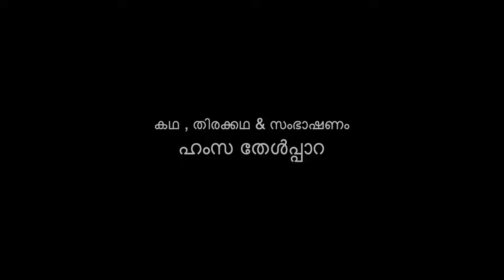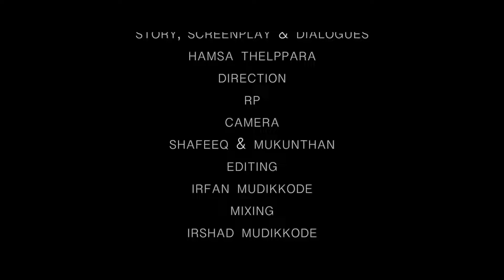അർപ്പണം | Hamsa Thelppara | Rajeena Nilambur | Rp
Producer : Rajeena Nilambur
Story, Screenplay & Dialogues : Hamsa Thelppara
Direction : Rp
Camera : Shafeeq & Mukunthan
Editing : Irfan Mudikkode
Mixing : Irshad Mudikkode
Rr : Danissh Padinjattumuri
Dubbing : Nisha Nayar

Staring :
               Kabeer Ramankkuth
               Raknakumari Guruvayoor
               Riza Fathima
               Hamsa Thelppara
               Priya Palakkad
               Dima Dinsha
               Harshan

Welcome To Kanal Media official youtube channel. Here You will find  Malayalam Musical Videos.!!!

KEEP SUPPORT...❤️